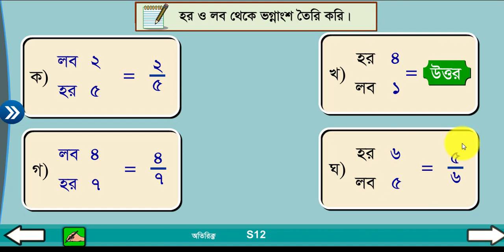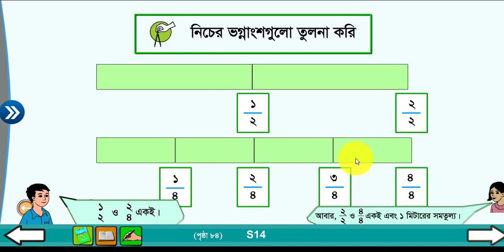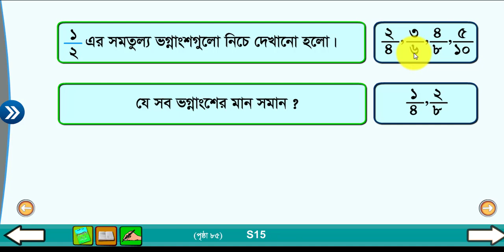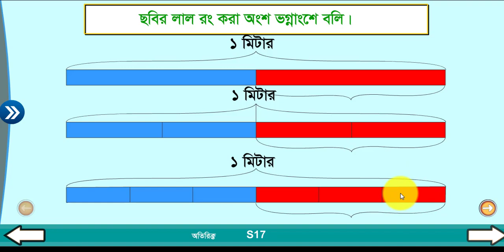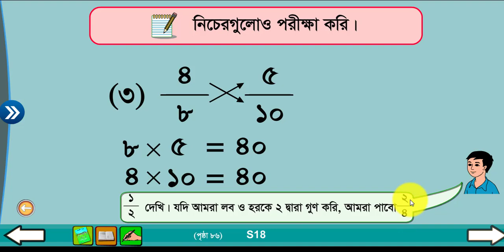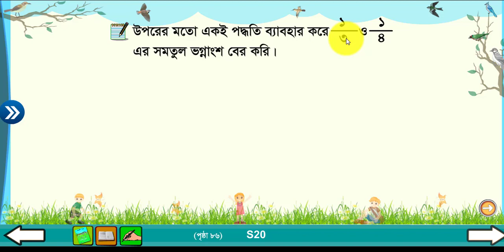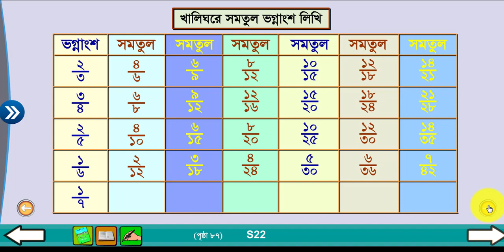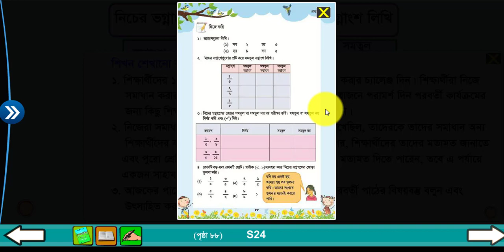Class 3 Chapter 8 page 82 86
Mathematics
class 3
Chapter 8
Page : 82-86